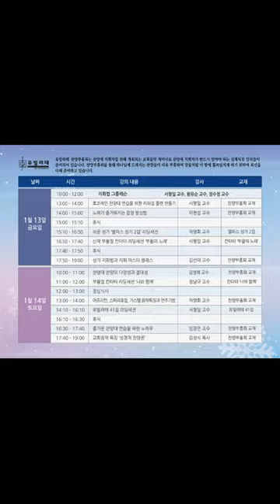차영회 교수 강의소개 (아프리칸, 스피리츄얼, 가스펠 음악의 특징과 연주기법)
★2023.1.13(금)~1.14(토) 유빌라테 겨울 찬양부흥회에서 만나요.